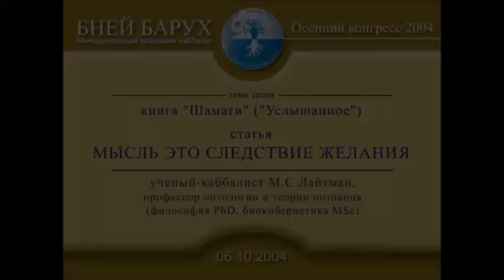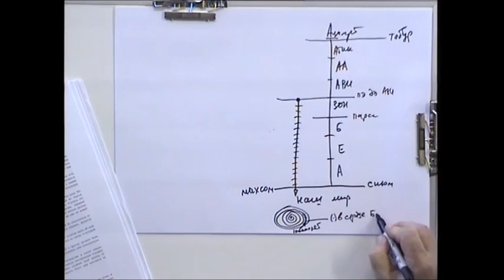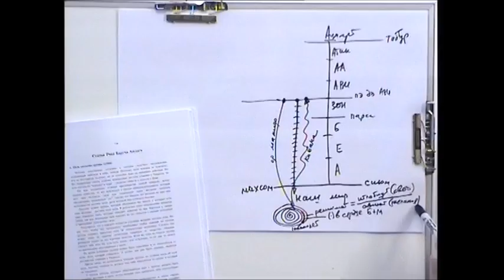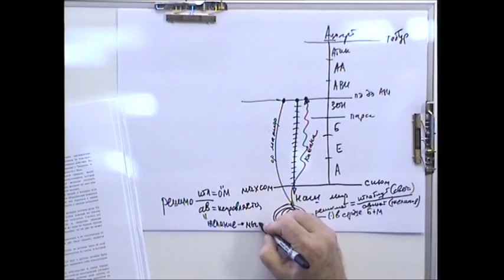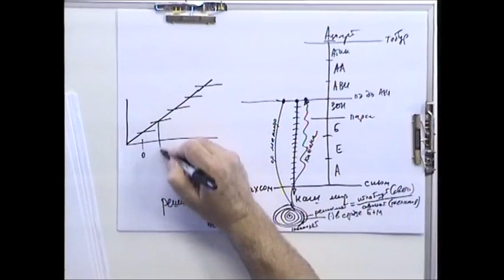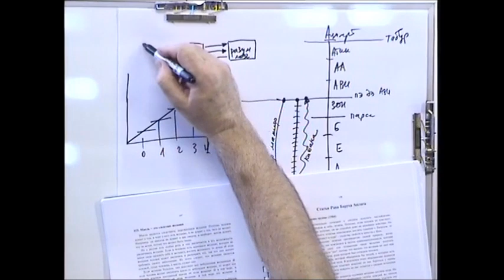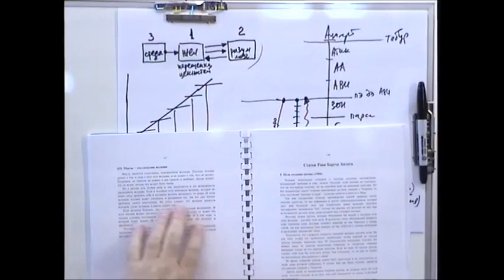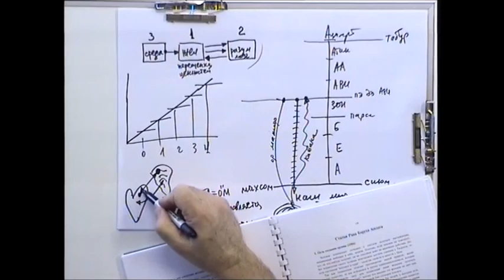Myšlenka je důsledkem touhy, lekce na základě článku Šamati 153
Další videa a odpověď na otázku "Co je smyslem života?" najdete i v online kurzech na
lekce z 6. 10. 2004 na základě článku Šamati č. 153. Myšlenka je důsledkem touhy
Slyšel jsem 7. den měsíce Š’vat v roce Tav-Šin-Chet (18. ledna 1948) v Tel Avivu
Myšlenka je důsledek, produkt touhy. Proto člověk přemýšlí o tom, po čem touží, a nepřemýšlí o tom, co nechce. Například nikdy neuvažuje o dnu smrti, ale naopak si vždy myslí, že je věčný, protože si takový přeje být. To znamená, že vždy přemýšlí o žádoucím.

Rozum však má zvláštní funkci, která spočívá ve schopnosti zvyšovat touhu. Pokud má člověk malou touhu, která nemá sílu se projevit a přimět jej dosáhnout požadovaného cíle, bude-li o této touze přemýšlet, může ji zvýšit a rozšířit tak, aby začala požadovat své naplnění.

Z toho vyplývá, že myšlenka pouze slouží touze a touha je základem, podstatou člověka. Pokud je touha velká, vládne nad malými touhami. A když chce člověk zvýšit nějakou malou touhu, může to udělat, jestliže o této touze neustále přemýšlí. A ve stejné míře, v jaké člověk na tuto touhu myslí, se také zvětšuje jeho touha.

Proto je řečeno, že se člověk musí neustále zabývat kabalou (jak je řečeno: „Vyvíjet úsilí v Tóře ve dne i v noci“), protože díky tomuto neustálému úsilí v mysli zvýší duchovní touhu natolik, že bude převažovat nad ostatními.